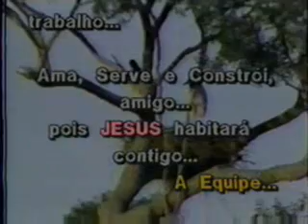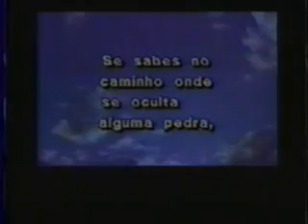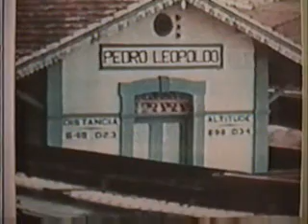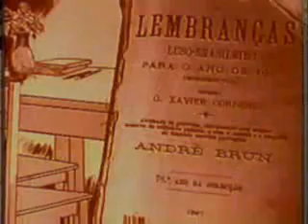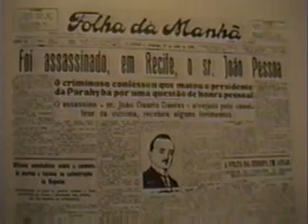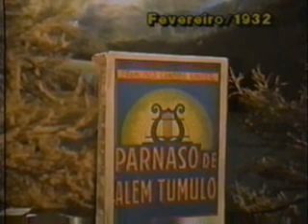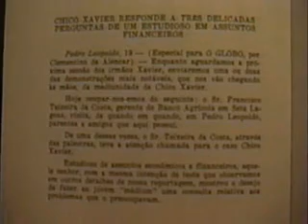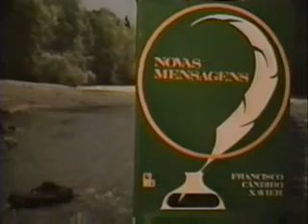Perfil Biográfico de Chico Xavier - Parte 1